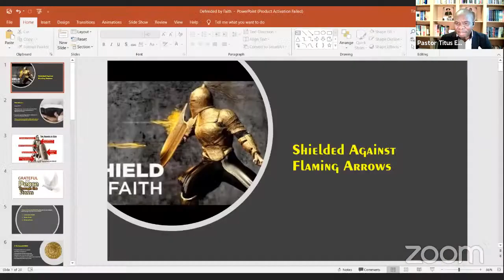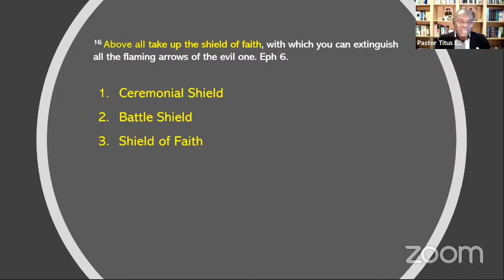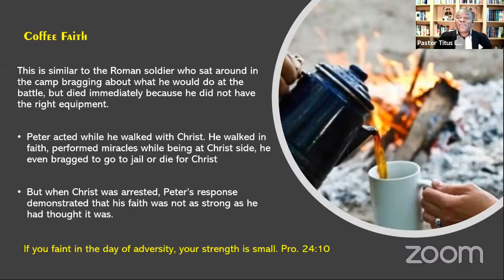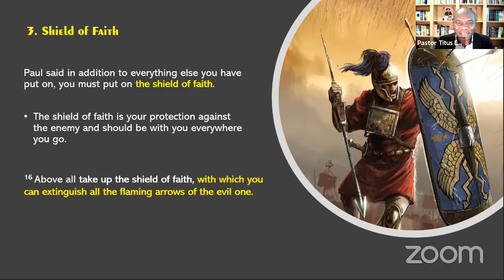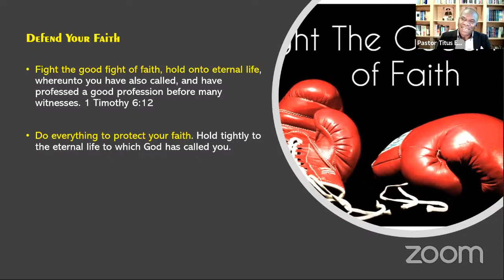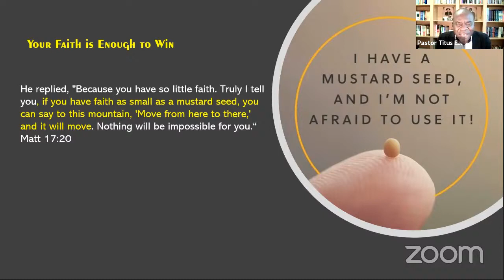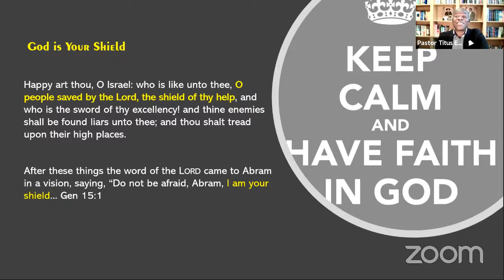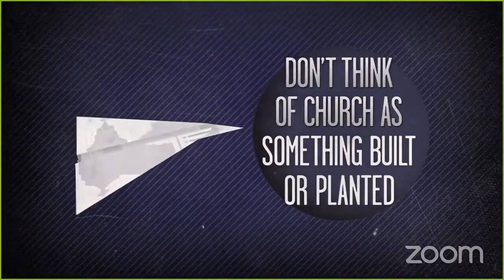Shielded Against Flaming Arrows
You are shielded against all flaming arrows of the enemy. This is sermon on the Shield of Faith. We cannot stop the enemies from shooting arrows at us, but we sure can deflect or block them. The message is a great expository teaching unmissable.